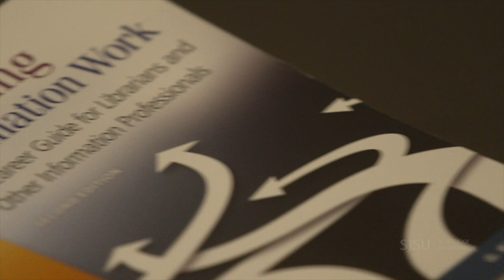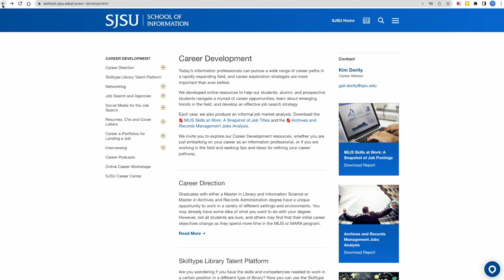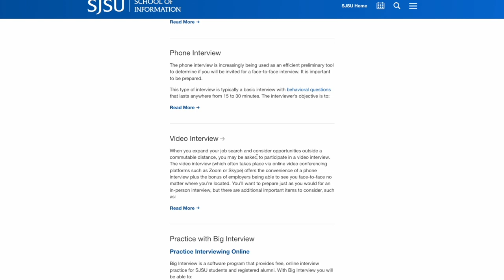Your Career is our Business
Students and alumni at the SJSU School of Information are fully supported by a dedicated career consultant, Kim Dority, who guides them along their career journey. Kim provides resume reviews, mock interviews, cover letter tips, and a host of other services. She helps iSchool students and alumni identify their professional interests, promote their skills and knowledge, create attention-grabbing cover letters and resumes, and ace the interview. Additionally, she provides a wealth of career development resources on the iSchool's website, which are publicly accessible.,